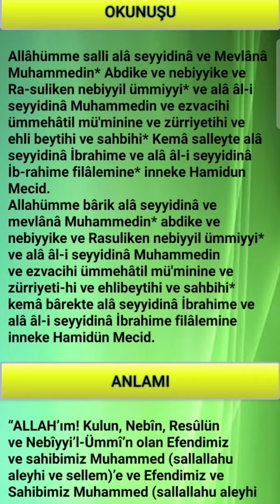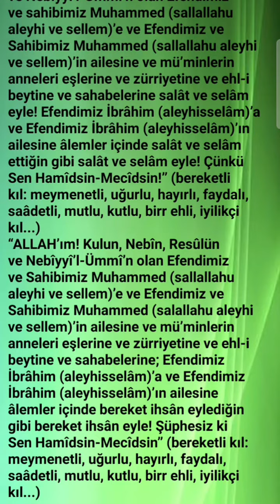SALAVAT-I ŞERİFELER (2. SALAVAT )